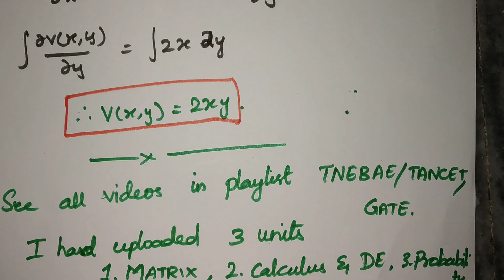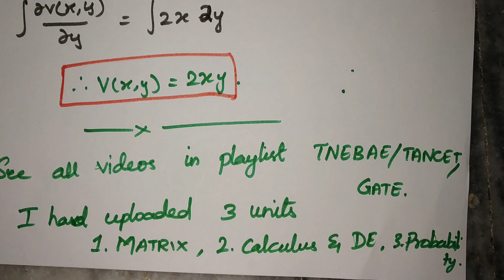TNEB AE Model question paper engineering mathematics with solution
TNEB (TANGETCO) Assistant engineer/TANCET/GATE exam mathematics preparation in tamil/ basic engineering mathematics//TNEB AE Books: EEE & ECE CVIL CSE/IT

By
Ranjanipriya
Let's Know How